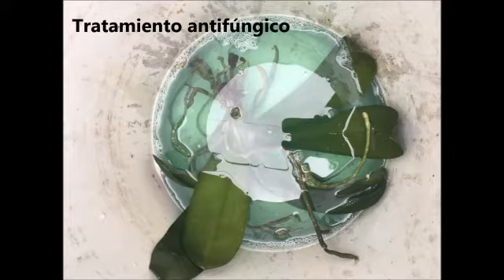Repoteo Phalaenopsis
Marian Eugenia Galetti, nos cuenta como rescata una phalaenopsis con raices podridas por problema de exceso de humedad.